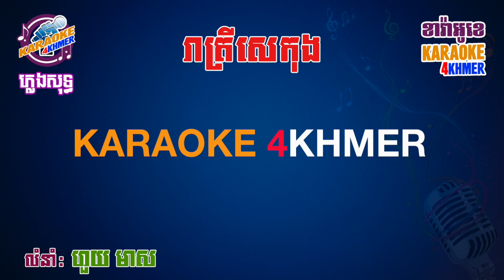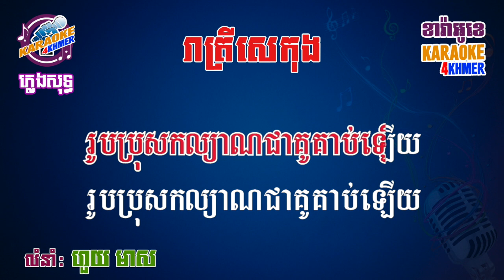រាត្រីសេកុង ខារ៉ាអូខេ ភ្លេងសុទ្ធ ស្រី - Reatrey Sekong - Karaoke Khmer - pleng Sot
ខារ៉ាអូខេ ភ្លេងសុទ្ធ បទ "រាត្រីសេកុង" លំនាំ ហួយ មាស ។
Khmer karaoke song, called “Reatrey Sekong ” by Houy Meas from Karaoke 4Khmer.

▪️ Karaoke old songs:
▪️ Karaoke modern songs: